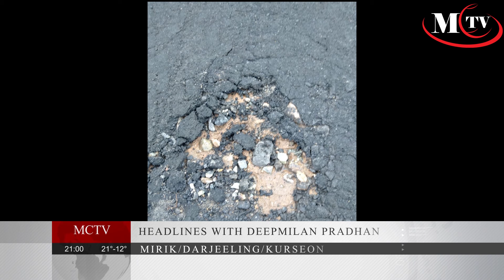Daily News Analysis 09.05.21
Mirik Channel Television brings you daily news updates from our lake town, Mirik, Darjeeling, Kalimpong, Sikkim and its vicinity. It is a new venture by the Journalists of Mirik to promote and nurture the purest daily news, culture, language and socio-economic aspects of the people of the Hills from Mirik by maintaining the truest journalistic ethics and Integrity. It aims to nurture talents, skills, and creativity from the hills and show them to the world.